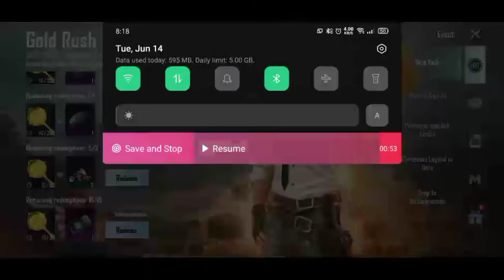New Event Shreeman Legend Voice Is Here And More Reward's#bgmi#indiakagame#bgmilite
Thanks for Support 😊😊 Guy's ☺️

🥰Ignore TAGS 🥰